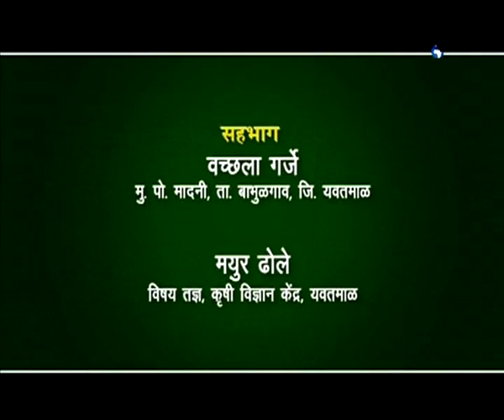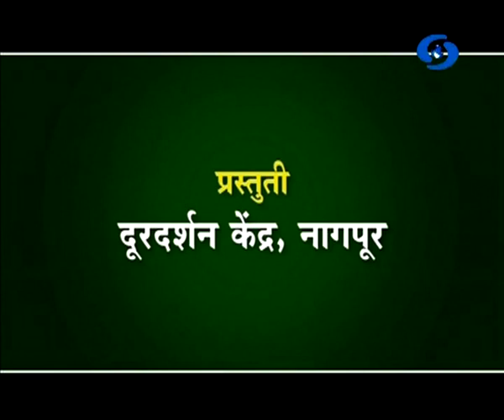Kishor Surybhan Vharhade - यशोगाथा भाजीपाला लागवड - आमची माती आमची माणसं 15.01.2020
सहभागी - किशोर सूर्यभान वऱ्हाडे.. यशोगाथा भाजीपाला लागवड... आमची माती आमची माणसं या कार्यक्रमात १५ जानेवारी २०२० रोजी प्रसारण झाले होते. आपण काही कारणास्तव पाहू शकला नसाल तर या व्हिडिओ द्वारे आपण पुन्हा पाहू शकता.
Amchi Mati Amchi Manse - 15 January 2020 - यशोगाथा भाजीपाला लागवड
DD Sahyadri
Doordarshan Mumbai
Sahyadri Marathi
Show : ' Amchi Mati Amchi Manse '_' आमची माती आमची माणसं ' (१५ जानेवारी २०२०)
Subject : ' यशोगाथा भाजीपाला लागवड. '
Parti : किशोर सूर्यभान वऱ्हाडे, प्रगतीशील शेतकरी, मु. खापरी, ता.पवनी, जिल्हा भंडारा